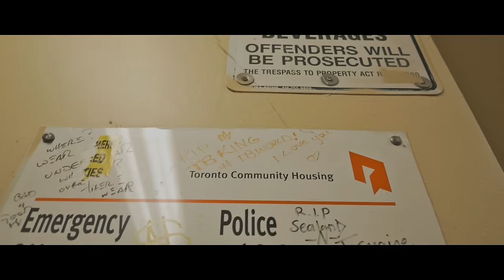Lil Berete - Northside (Official Music Video)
Northside by Lil Berete

Directed by: King Bee. IG: @reedinthestreet
D.O.P: Kyle Perry